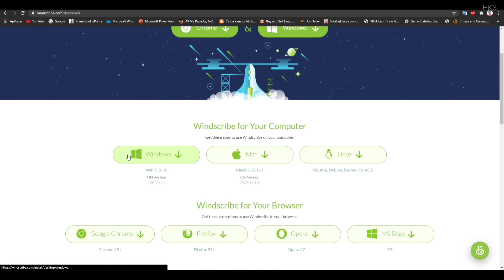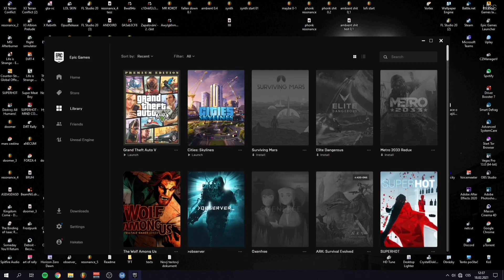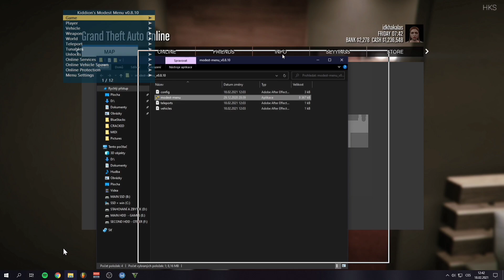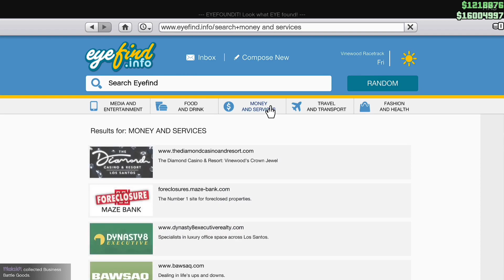Jak vydělat NEKONEČNĚ PENĚZ v GTA 5 ONLINE 💸💸 | CASINO NÁVOD | CZ/SK GTA 5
🔷🔷   ＰＯＰＩＳＥＫ     🔷🔷
🔺v dnešním videu si ukážeme , jak vydělat prakticky NEKONEČNĚ PENĚZ v gta online...
💸💸💸 a to pomocí casina a mod menu !!
🔶 Dělám to hlavně kvůli tomu , že rockstar trochu zvýšil antiban ochranu... Takže už je moneydrop nebezpečný ☹️☹️ takže tohle je nejlepší způsob ,jak vydělávat peníze ... 🤑

Hakalas

Tags (ingore) -
gta 5 mod menu ps4,gta 5 mod menu cz,
gta 5 mod menu pc,gta 5 mod menu xbox one,gta 5 mod menu pc cz,gta 5,GTA V,
gta 5 mod menu anti ban,gta 5 mod menu all cars,gta 5 mod menu ban test,gta 5 mod menu best,gta 5 mod menu cz 2020,
gta 5 mod menu cz pc,gta 5 mod menu cracked,ps4 gta 5 mod menu cz,
gta 5 mod menu download pc,
gta 5 mod menu dll,gta v mod menu pc,
gta v mod menu cz, gta v mod menu pc cz,
gta v mod menu free,gta v módy,
gta v online,gta v auta,gta 5 trolling cz,
gta 5 trolling mods,gta 5 trolling rage,raptor,gta v raptor mod,gta 5 raptor mod me🔶